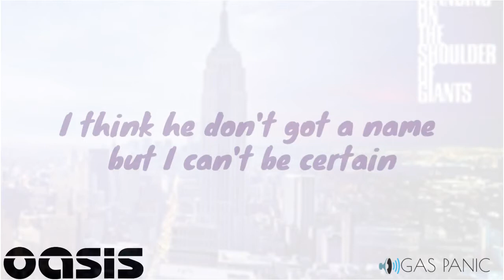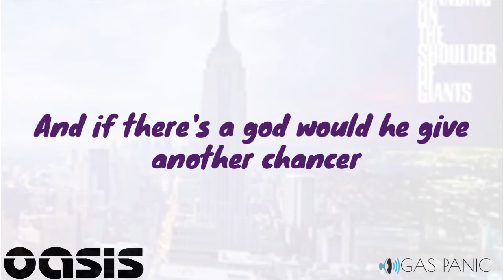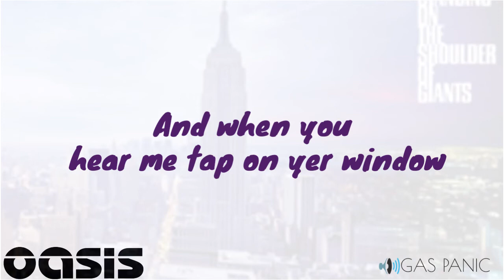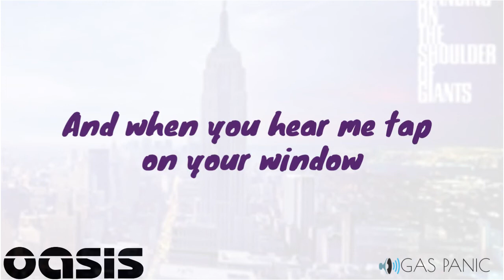Oasis - Gas Panic (Instrumental + Lyrics)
Valtrech